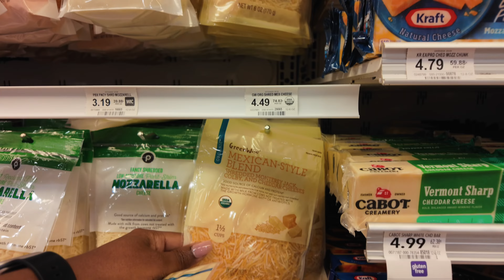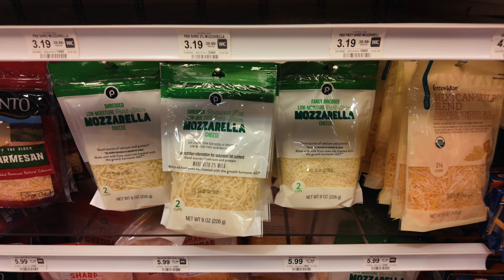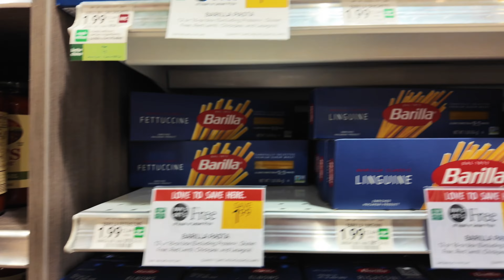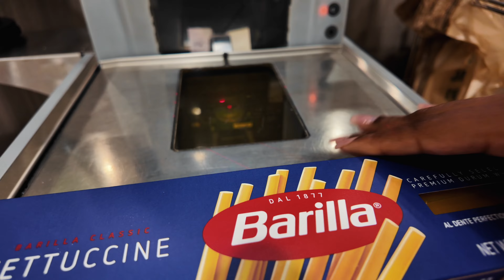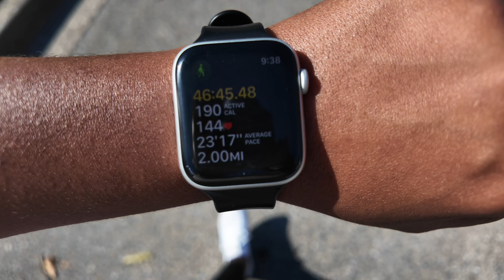Auntie Duties | My Confession, I Gave In.. | Clap It Up For Graham | Busy Blooming - More To Meek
📦Amazon Storefront

Meek King
3551 Blairstone Rd STE 128 pmb 121

TIME STAMPS
00:00 INTRO
00:15 dinner shopping
05:20 locs & barrels
06:50 clean w/ me & clap it up for graham
12:07 I have a confession
15:34 midfulness & gratitude chit chat